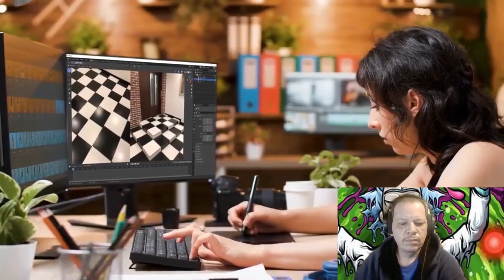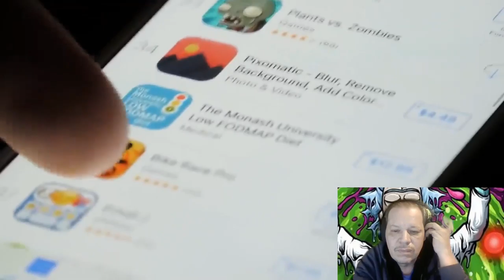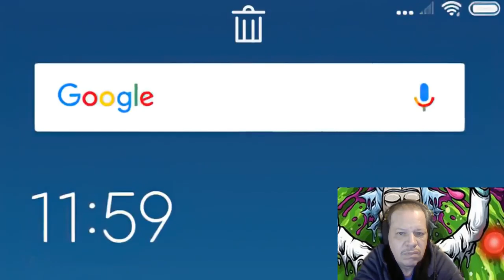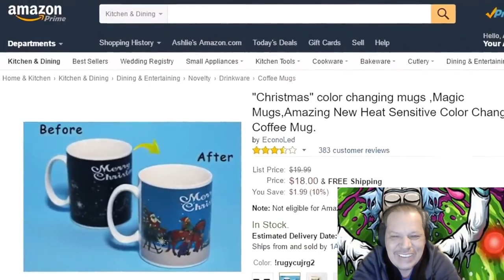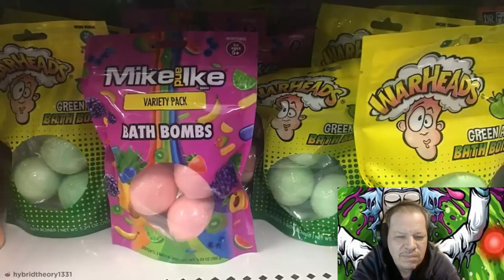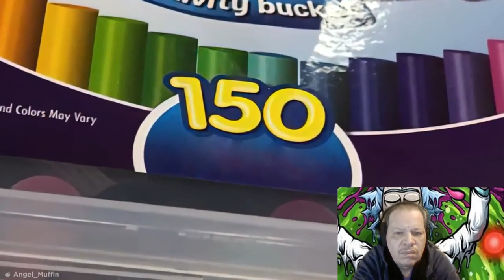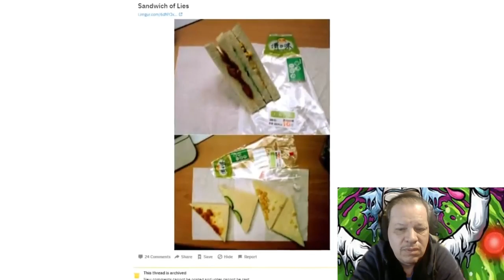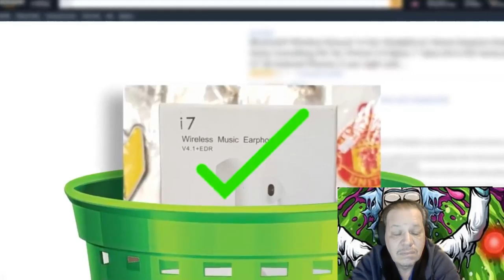THE PEOPLES MENTAL STIMULUS UPDATE APRIL/7/2021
IN THIS EDITION OF THE PEOPLES MENTAL STIMULUS UPDATE IM CHANGING IT UP JUST FOR TODAY. IM DOING A REACTION VIDEO TO Designers Who Should Go To Hell For Their Ideas.